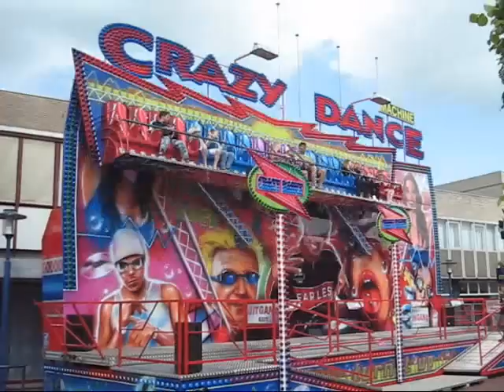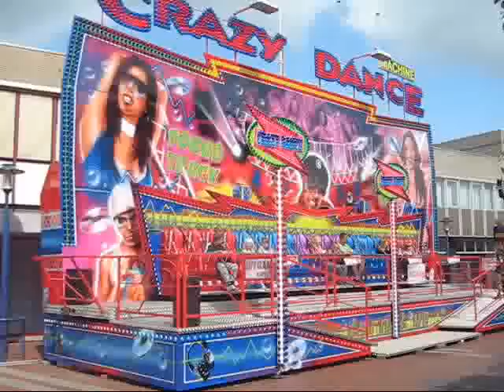Drukte op Eiberse kermis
Kermis Eibergen